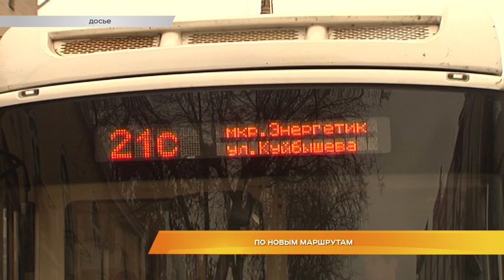По новым маршрутам. Итоги 2018 года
Большие изменения произошли и в системе городского общественного транспорта. В этом году вышел из игры один из крупнейших перевозчиков Владимира "БигАвтоТранс". Причем произошло это неожиданно. В одно прекрасное утро автобусы "БигАвтоТранса" просто не вышли на линию. Удар пришлось взять на себя другим перевозчикам. И проблему решили, но осадочек, как говорится, остался. Так же в этом году менялась схема движения некоторых автобусов. А на маршруты вышли десятки новых газомоторных машин. Оксана Любимова расскажет, что же мы получили к концу года.